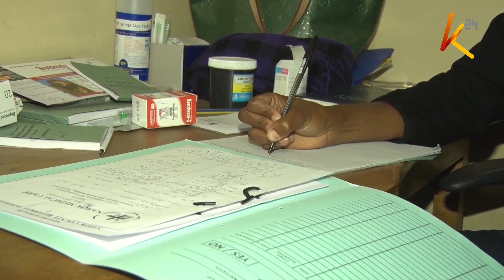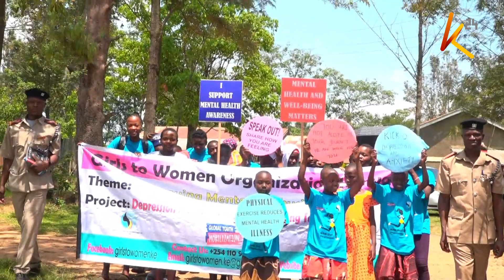Kenyans urged to treat persons with mental issues with considerations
Ahead of world mental health day commemorated every October 10th with an aim of raising awareness on mental health issues, the world health organization says more needs to be done to make mental health care a reality for everyone. we got a chance to meet a couple from Nairegie Enkare in Narok East sub-county who both suffer from a mental health disorder.